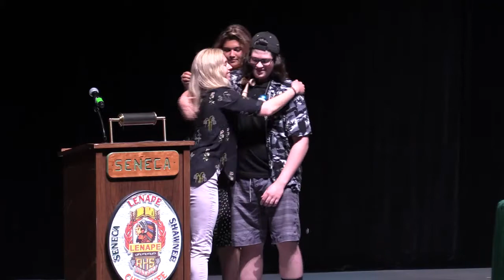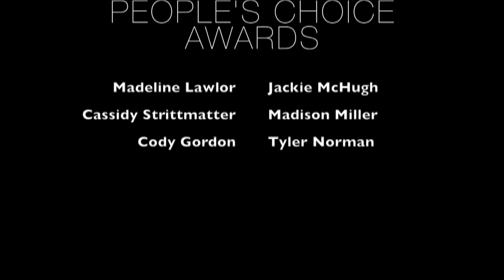Seneca HS People's Choice Awards 2018